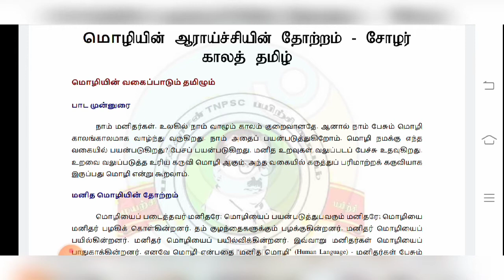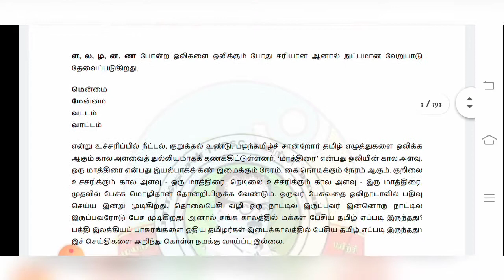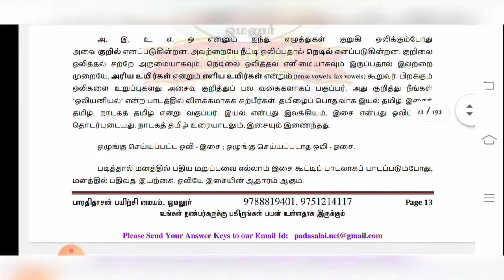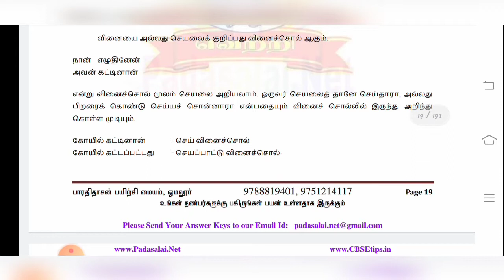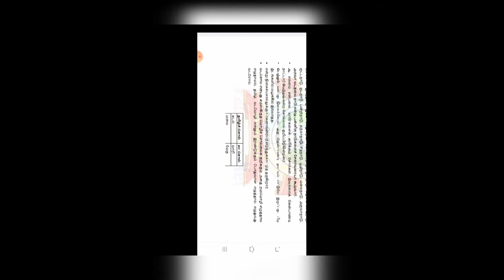pgtrbTamil/pgtrbTamil study material/pgtrbtamil